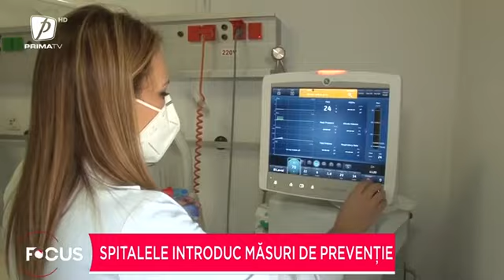Val de infecţii respiratorii. Spitalele introduc măsuri de prevenţie